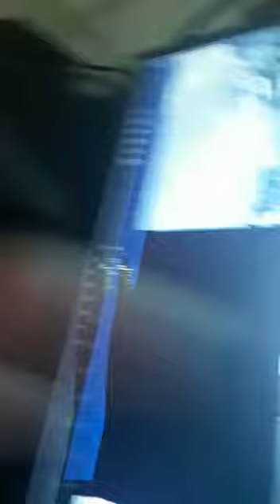Hati hati! Maling berkelompok ini beraksi di siang bolong saat orang2 pada jumatan